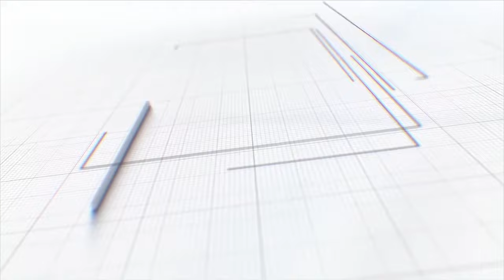Vijay Nahata फाऊंडेशन महिला विकास मंच- महिला मेळाव्याचे Belapur येथे आयोजन - Gargi Nahata